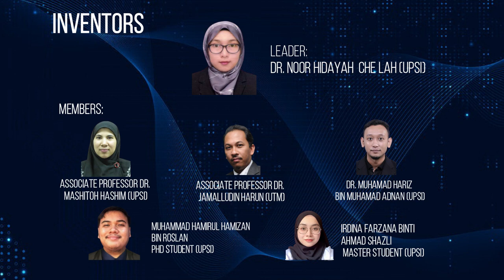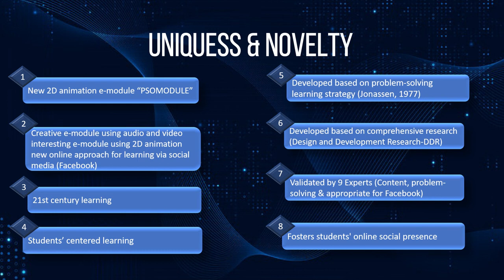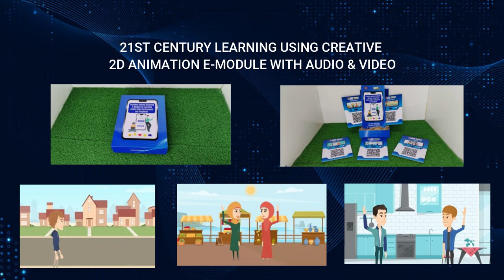Problem Solving Oriented E Module in Learning Audio Video Techniques via Facebook PSOMODULE